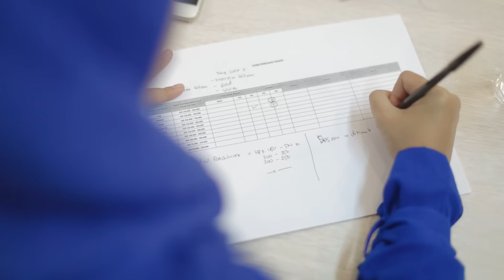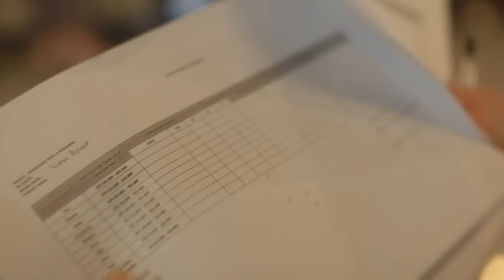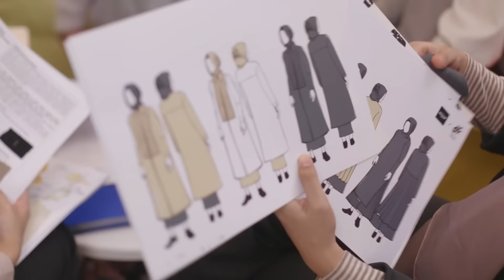HIJUP x Tenant Web Series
Dalam rangka menyambut Idul Fitri, Tim Buyer HIJUP mengadakan HIJUP x Tenant for Special Ramadhan Collections with theme "Fitri Festivity. Ingin tahu seperti apa keseruannya? Simak video berikut.

HIJUP is the leading modest fashion e-commerce. We sell fashion apparel especially for Muslim women in particular ranging from clothing, hijab/headscarf, accessories, and more.